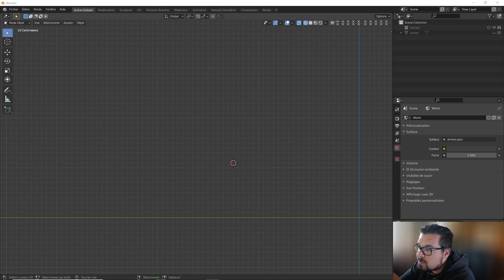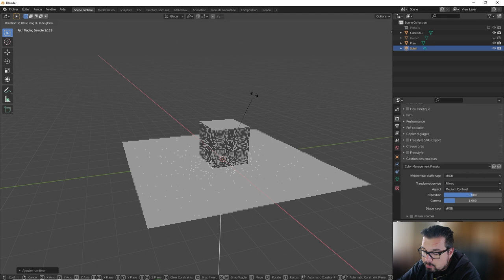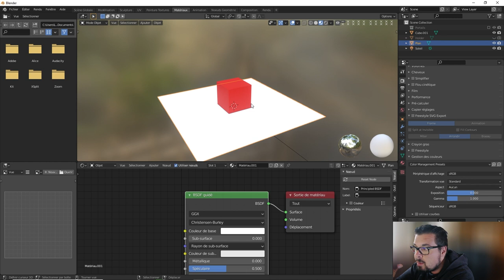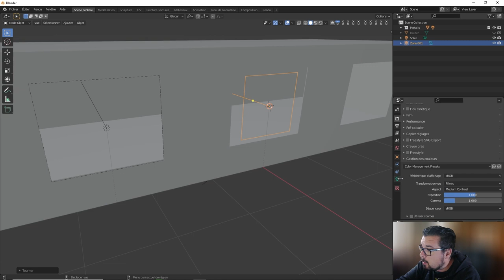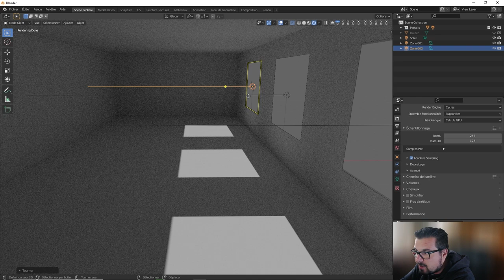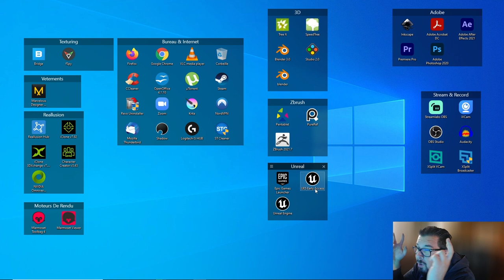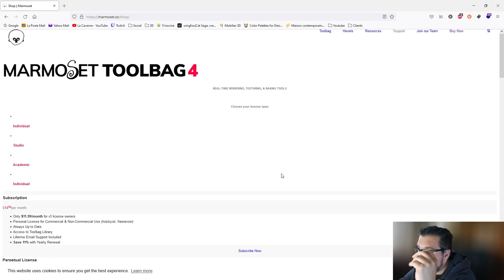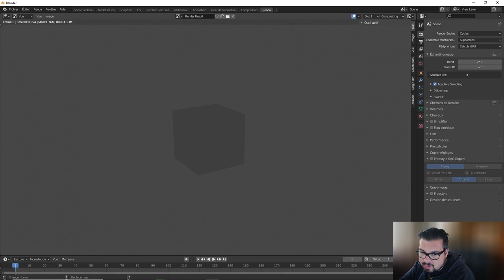Les Points Blender - 08 - Le Workflow , Les Profils , Les Portails , Les Logiciels et Verrouillage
Salut à toutes et a tous !

Aujourd'hui nous allons aborder 5 nouveaux points !

00:00:00 - Introduction
00:00:40 - Workflow
00:03:24 - Les Profils Couleurs
00:10:05 - Les Portails
00:14:25 - Les Logiciels Externes
00:23:40 - Le Verrouillage Interface

Accédez dès à présent a l'Add On Node Preview via le lien ci dessous :

Vous pouvez accéder a une vatse gamme de produits et d'add on ci dessous pour ZBrush et Blender.

ZBrush Add On :
Power Primitives ZBrush Plugin

Female Sweater Maker: VDM Fold Brushes, Basemeshes, Alphas and Surface Noise Presets

Male Sweater Maker: VDM Fold Brushes, Basemeshes, Alphas and Surface Noise Presets

Scales Maker: 250 ZBrush Brushes, 50 Alphas, and 10 Surface Patterns

Marble Maker: 300 ZBrush Brushes, 50 Alphas, and 100 Seamless Textures

Formations ZBrush par Nikolay Naydenov

Anatomy sculpting live in Zbrush - Hand, Head and whole body from primitives

Absolute Beginners Retopology and UV Unwrap in 3dsMax course

Zbrush-Blender-Substance Painter full 3D character for game Absolute beginners course